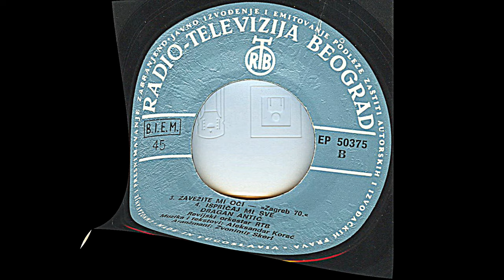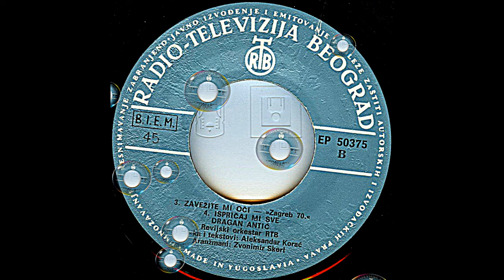Dragan Antić ‎– Zbog Jedne Žene *1970* /// *vinyl* *mono* /Beogradsko Proleće'70/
Label:
PGP RTB ‎– S 50 375, PGP RTB ‎– EP 50375
Format:
Vinyl, 7", EP
Country:
Yugoslavia
Released:
1970
Genre:
Pop
Style:
Vocal, Schlager

Arranged By – Zvonimir Skerl
Written-By – Aleksandar Korać

Preamp: Behringer Microphone PP400
Turntable: Hitachi Direct Drive Quartz Lock HT-356
Cartridge: Hitachi MT-30
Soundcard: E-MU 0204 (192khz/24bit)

PROMOTION ONLY!